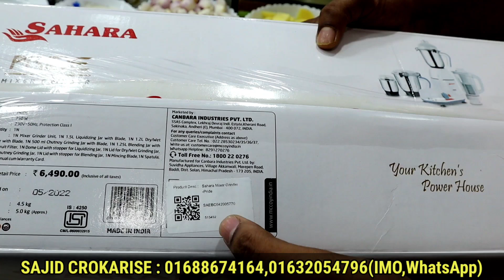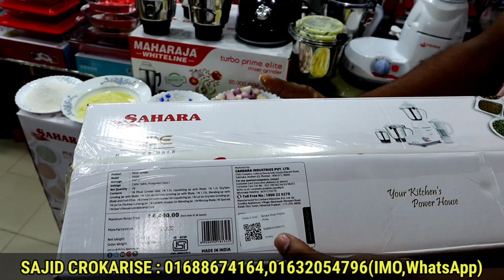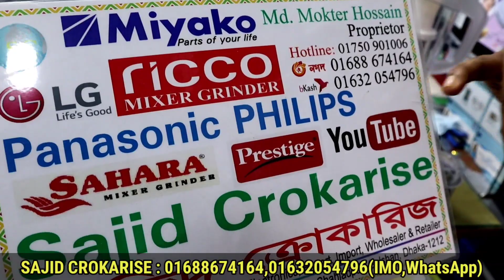শক্তিশালী ব্লেন্ডার কিনুন কম দামে | Strong Blender Price In Bd|Sahara Blender price,Moharaja Blender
Sajid Crokarise : G96,G-100,Suvastu Nazar Valley Shopping Mall ,Sahjadpur, Gulsan,Dhaka-1212

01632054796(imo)